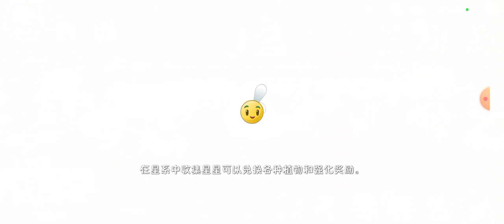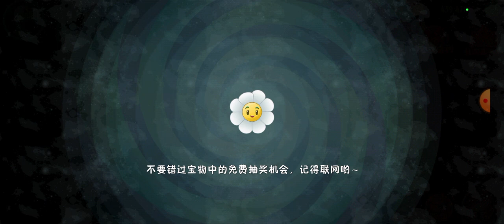Plants vs Zombies 2 Chinese Version (115) Forstbite Cave Day 3-4 (Easy Mode)